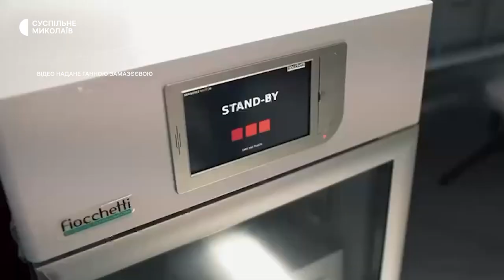На Миколаївщині запрацює мобільний госпіталь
Цього тижня на Миколаївщині буде розгорнутий і почне працювати мобільний госпіталь, який Україна отримала від Нідерландів, повідомила кореспондентам Суспільного голова обласної ради Ганна Замазєєва.